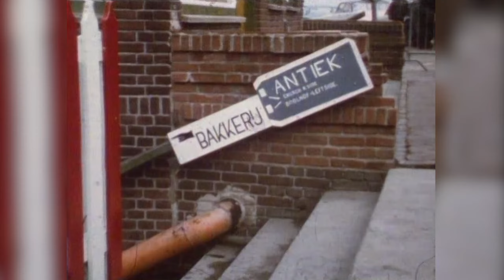De Witte Piet (1970)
De Witte Piet gaat over vier kinderen van Spaanse ouders: Raimón, Fina, Isa en Maribel. Die kinderen waren hier geboren, maar hun namen stonden niet in het Grote Boek van Sinterklaas. Dus zegt de Hoofdpiet dat ze niet bestaan en dat ze daarom ook geen cadeautjes zullen krijgen. Gelukkig neemt een andere Piet het voor ze op en uiteindelijk komt alles goed.

CAST/ROLVERDELING
Sinterklaas - Adrie van Oorschot
Hoofdpiet - Piet Römer
Sylvia de Leur
John Soer
John Kuipers
Frank Sanders
Mies Bouwman